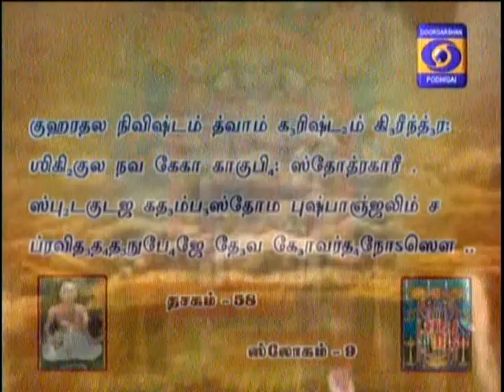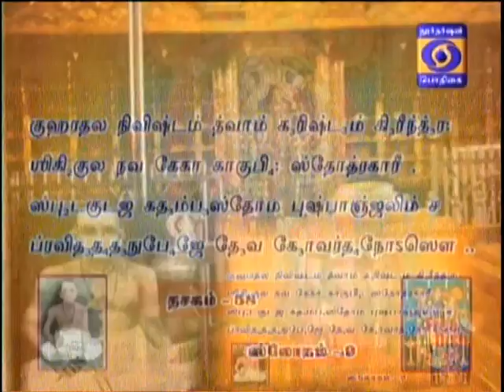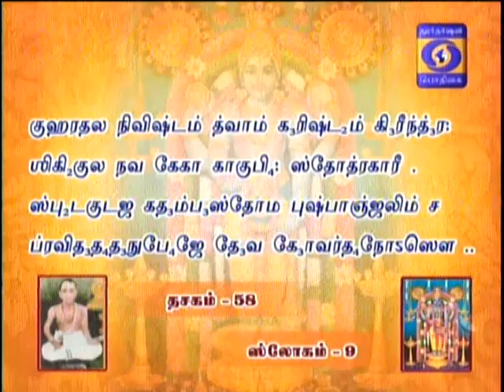NALAM THARUM NARAYANEEYAM -Part 843 {06/08/2018} BY THAMAL.S.RAMAKRISHNAN